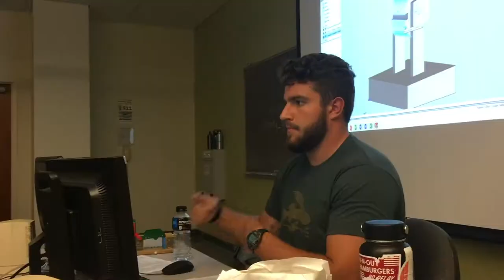Cal Poly QL+SA ME Admitted Student Day Video